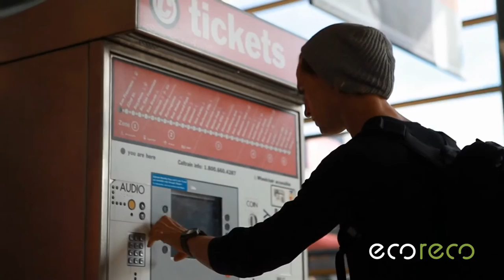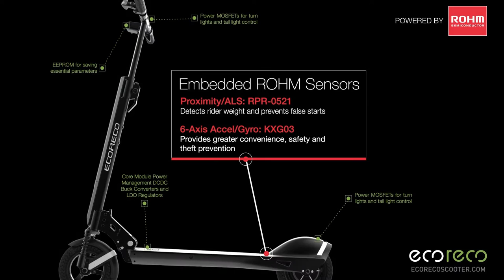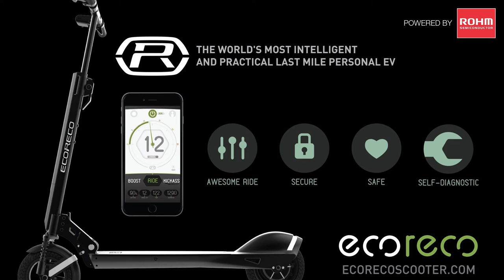ROHM and EcoReco Develop an Innovative Electric Scooter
EcoReco’s Model R scooter prototype, which will be showcased at Sensors Expo 2016, represents an innovative new take on the personal electric vehicle by leveraging smart sensors and wireless connectivity to deliver unprecedented convenience, comfort, and performance. Come check out the scooter at booth 616.